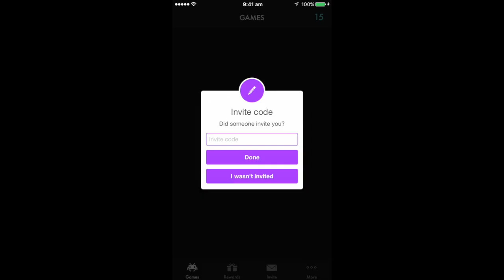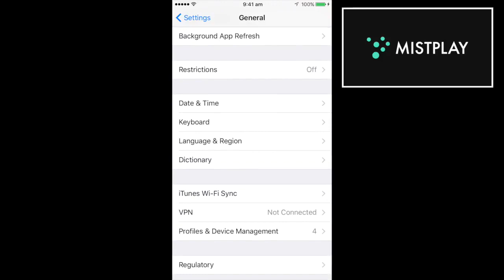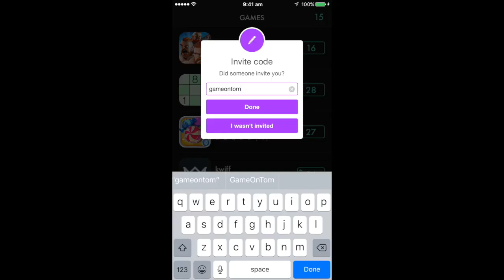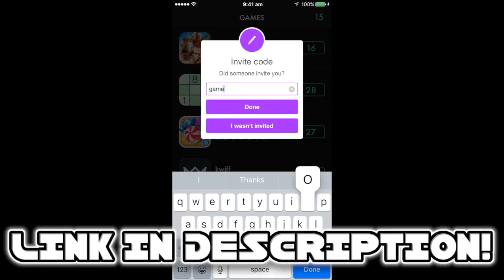How to get 500 Cash Easily in 8 Ball Pool for Free - No Hack/Mod/Glitch! (King Cue Giveaway)